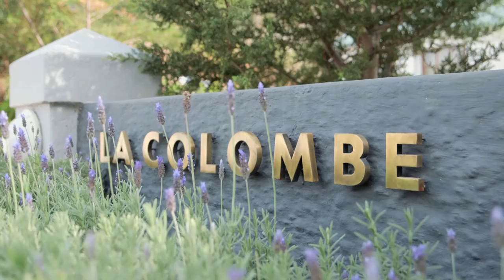R4S Ep 01 James Gaag